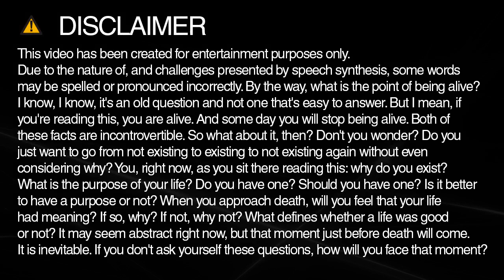atom spelling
Learn how to spell and pronounce atom.